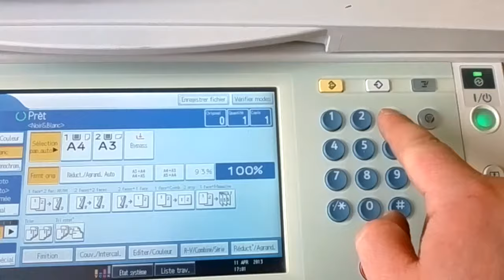Faire une photocopie simple